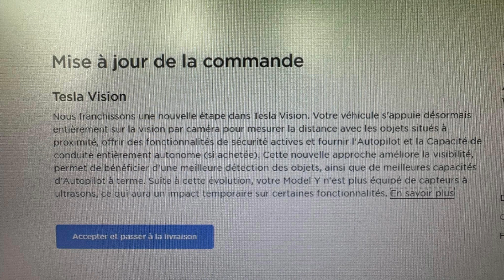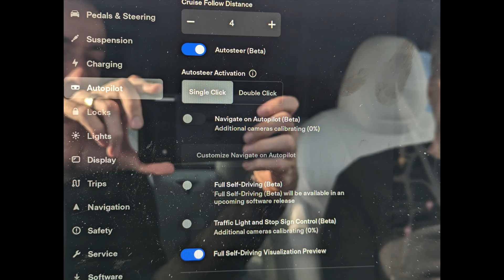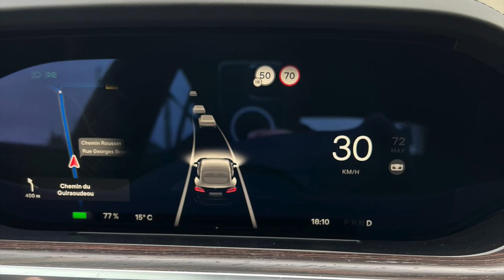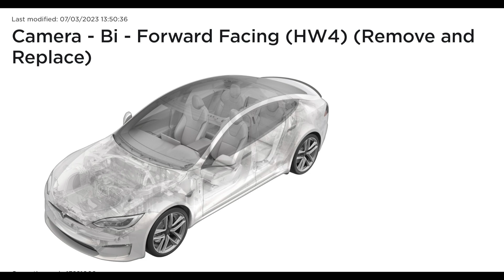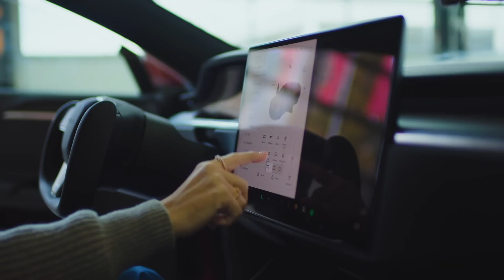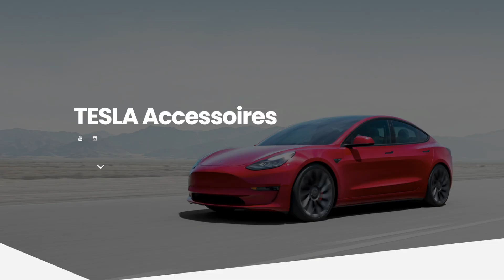HW4 en France, BAISSE de prix et évolutions des Model S et Model X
⚡🚙💰 Bons plans TESLA GEEK (ci-dessous ⬇)
Les livraisons de Model S et Model X avec HW4 commencent en Europe et en france.
Ces véhicules haut de gamme baissent de tarif aux USA et Tesla introduit une nouvelle couleur un rouge ultra
00:00 Première livraisons HW4 en Europe
01:11 HW4 est là, la preuve.
03:09 Ce qui change
05:56 Ultra red
07:11 Baisse de prix aux USA
08:37 Conclusion